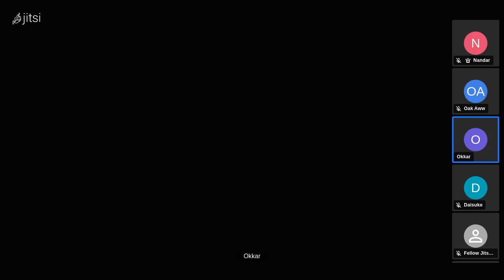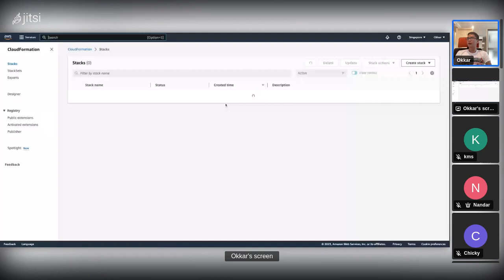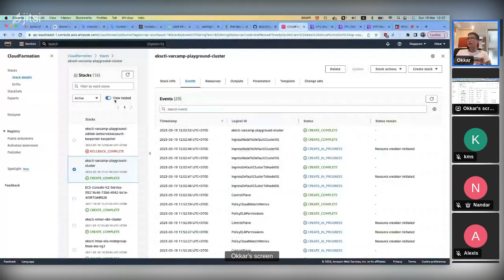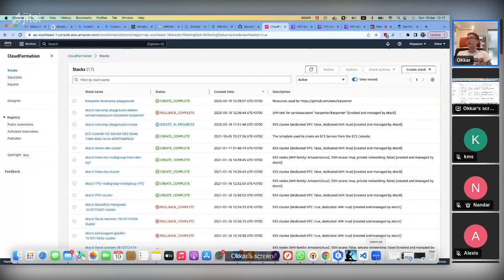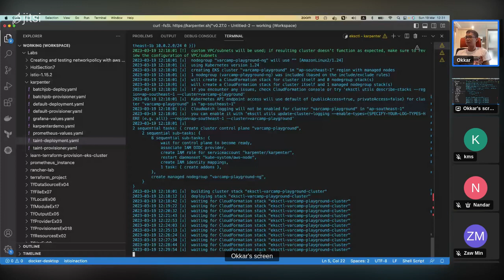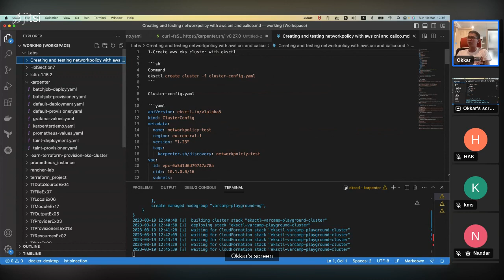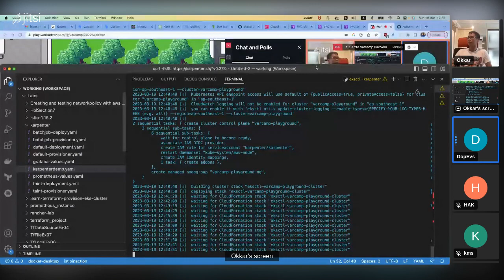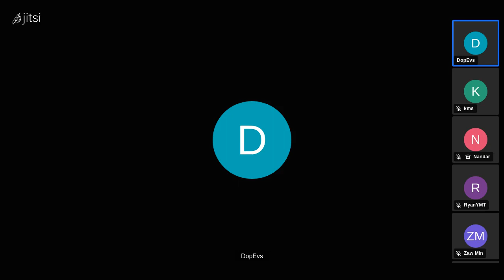VarCamp 2.0 Karpenter Kubernetes by OkkarKo